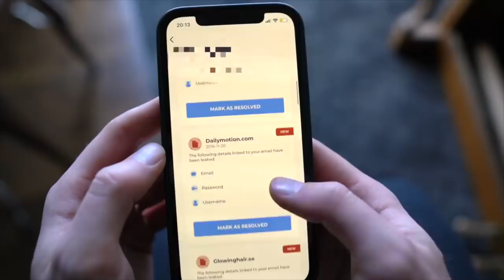*Jordan Peterson* PERFECTLY Explains My Life...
Reacting to MORE Jordan Peterson videos... Will Alex survive?

 alex hefner alex hefner reacts alex hefner reaction